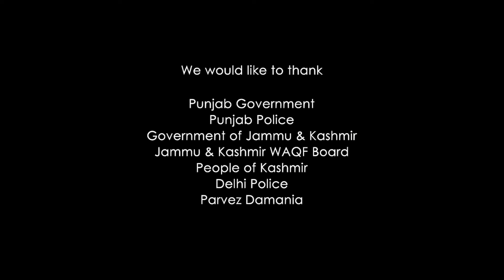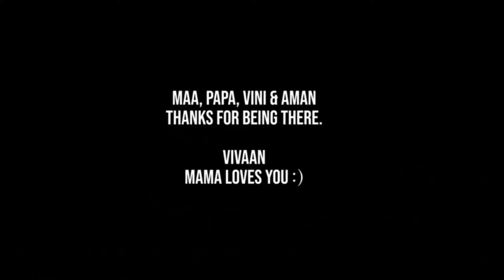Antim: The Final Truth Full Movie | Salman Khan | Aayush Sharma | Mahima Makwana | Review & Facts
𝘐𝘯 𝘵𝘩𝘪𝘴 𝘷𝘪𝘥𝘦𝘰 𝘐 𝘩𝘢𝘷𝘦 𝘨𝘪𝘷𝘦𝘯 𝘺𝘰𝘶 𝘵𝘩𝘦 𝘮𝘰𝘷𝘪𝘦 𝘳𝘦𝘷𝘪𝘦𝘸, 𝘣𝘶𝘥𝘨𝘦𝘵, 𝘣𝘰𝘹 𝘰𝘧𝘧𝘪𝘤𝘦 𝘤𝘰𝘭𝘭𝘦𝘤𝘵𝘪𝘰𝘯, 𝘪𝘯𝘵𝘦𝘳𝘦𝘴𝘵𝘪𝘯𝘨 𝘧𝘢𝘤𝘵𝘴, 𝘴𝘵𝘰𝘳𝘺 𝘢𝘯𝘥 𝘤𝘰𝘮𝘱𝘭𝘦𝘵𝘦 𝘥𝘦𝘦𝘱 𝘥𝘦𝘵𝘢𝘪𝘭𝘴 𝘰𝘧 𝘵𝘩𝘪𝘴 𝘮𝘰𝘷𝘪𝘦.  𝘞𝘩𝘦𝘯 𝘢𝘯𝘥 𝘸𝘩𝘦𝘳𝘦 𝘸𝘪𝘭𝘭 𝘵𝘩𝘦 𝘖𝘛𝘛 𝘱𝘳𝘦𝘮𝘪𝘦𝘳𝘦 𝘰𝘧 𝘵𝘩𝘦 𝘮𝘰𝘷𝘪𝘦 𝘢𝘯𝘥 𝘵𝘩𝘦 𝘸𝘰𝘳𝘭𝘥 𝘵𝘦𝘭𝘦𝘷𝘪𝘴𝘪𝘰𝘯 𝘱𝘳𝘦𝘮𝘪𝘦𝘳𝘦 𝘰𝘧 𝘵𝘩𝘦 𝘮𝘰𝘷𝘪𝘦 𝘣𝘦 𝘴𝘦𝘦𝘯?  𝘩𝘢𝘷𝘦 𝘢𝘭𝘭 𝘵𝘩𝘦 𝘪𝘯𝘧𝘰𝘳𝘮𝘢𝘵𝘪𝘰𝘯.